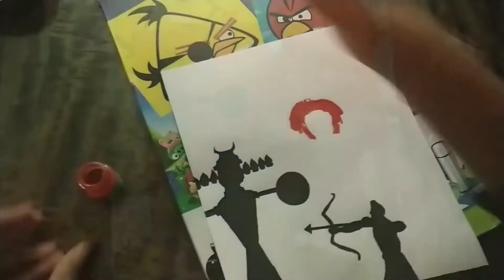Dussehra Special Painting🏹😇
Hey guys,
Today I am going to teach you a painting which you can draw on Dussehra. It is super easy and you all will love it.
Also please comment on my video in the comment section below.

Tags Used